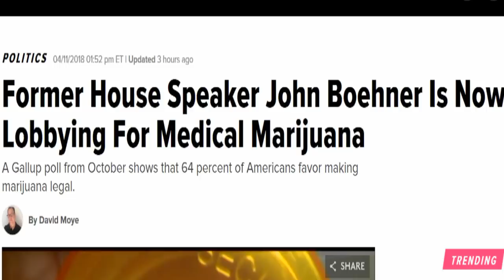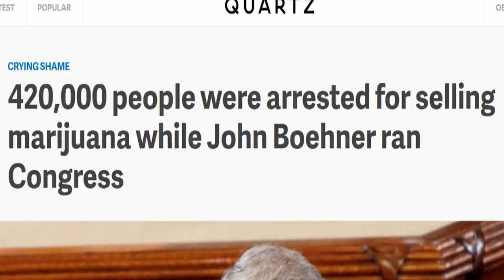John Boehner 'Evolves' On Marijüana Laws